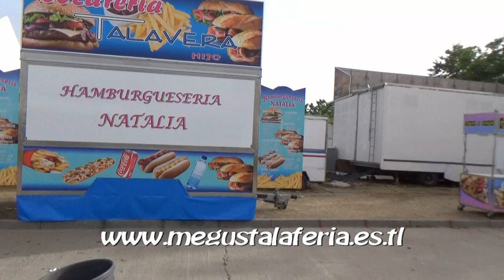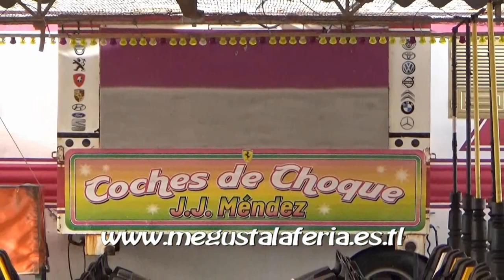Feria de Toledo Corpus 2.022 (Montajes)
Diferentes atracciones instaladas en la Feria del Corpus de Toledo 2.022. Vídeo realizado la página de las ferias.